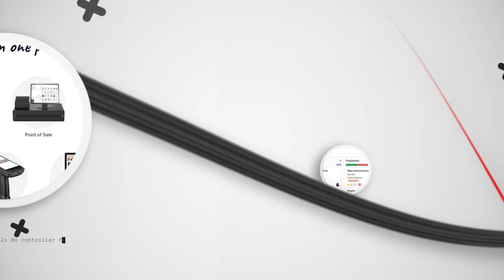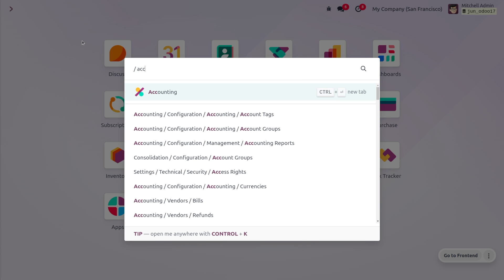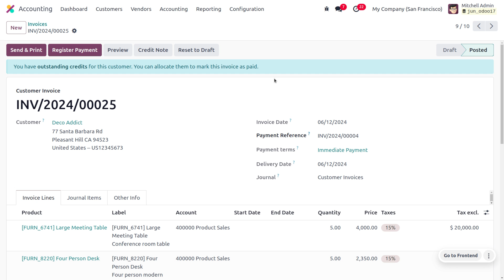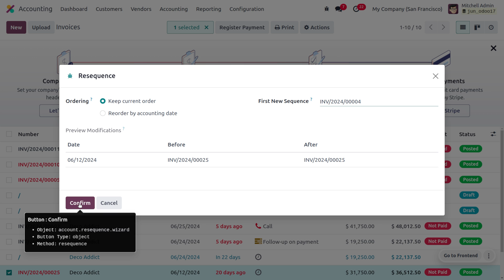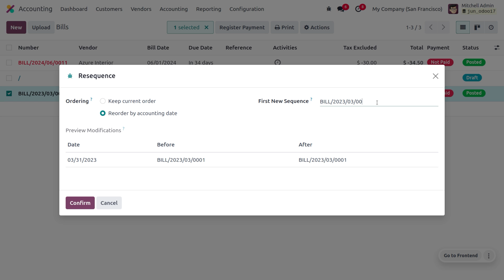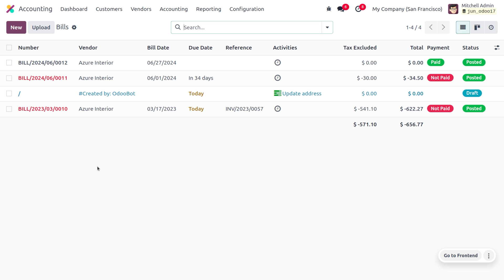How to Configure Re Sequence in Odoo 17 Accounting App | Functional Tutorials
Resequencing in Odoo, specifically for invoices and vendor bills, refers to the process of adjusting the order of their sequence numbers. This can be useful in various situations:

Correcting Errors: If invoice or vendor bill sequence numbers are out of order due to mistakes, resequencing allows you to fix the numbering and ensure it aligns with the actual order of transactions.
Reorganizing Records: You might want to reorganize invoices or vendor bills based on specific criteria, like their accounting date or customer/vendor. Resequencing helps achieve this by assigning new sequence numbers based on the chosen criteria.
Maintaining Order After Deletions: When you delete invoices or bills with specific sequence numbers, gaps appear in the sequence. Resequencing helps close these gaps and maintain a continuous numbering system.
In Odoo's invoice resequencing function  "Keep Current Order" is an option that allows you to maintain the relative order of the selected invoices while assigning new sequence numbers.

Here's a breakdown of how it works:

Scenario: Imagine you have a list of invoices created throughout a month, but their sequence numbers are out of order. Odoo will assign new sequence numbers to the invoices while preserving their original order relative to each other. The numbering will start from the "First New Sequence" you provided and increment sequentially.

In Odoo's invoice resequencing function  "Reorder by accounting date" is an option that sorts and assigns new sequence numbers to your invoices based on their accounting dates. This means the invoice with the earliest accounting date will receive the first new sequence number, followed by the next earliest, and so on.